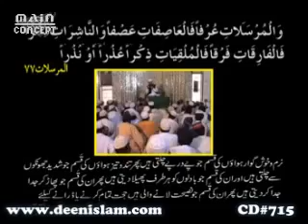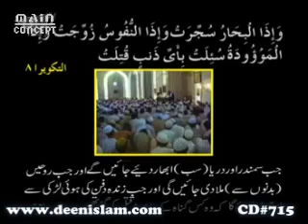715 Fahm e Quran mein Zauq ki Ahmiyyat Vol 2